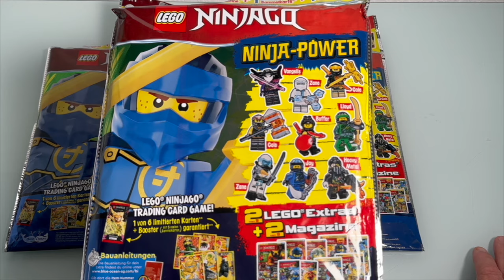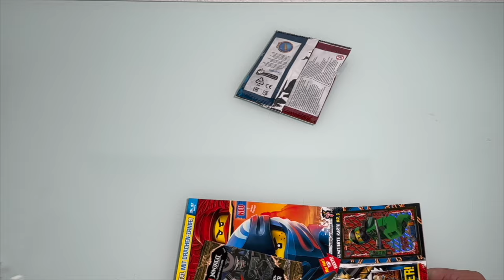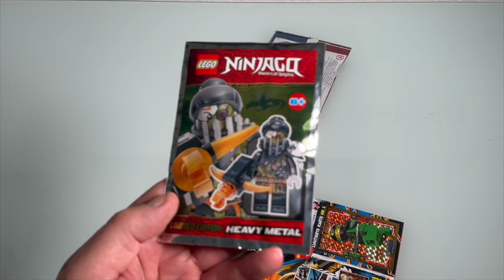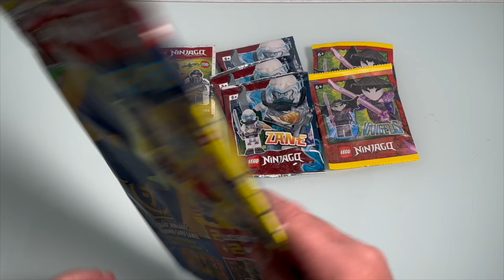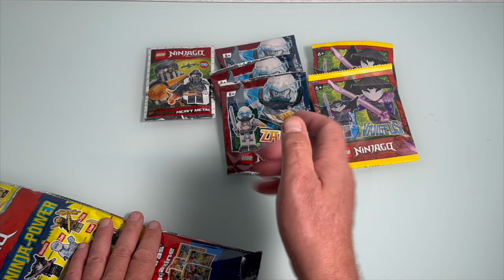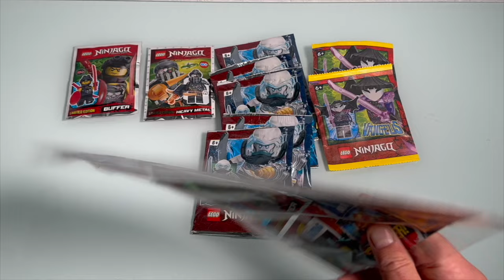NEUE Lego Ninjago Ninja Power 5 Wundertüten auspacken